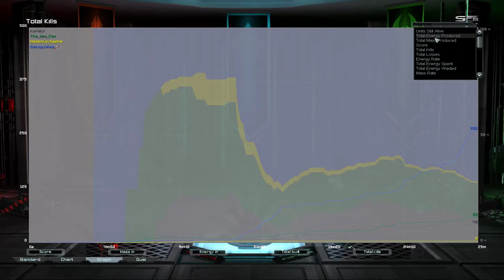2v1v1 feat. Tactical Mistakes | Supreme Commander Forged Alliance Forever